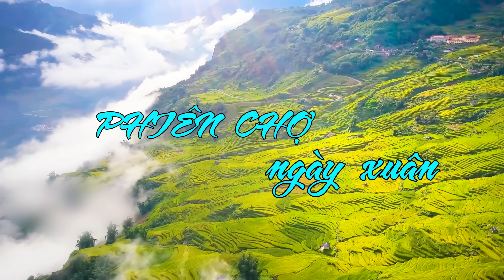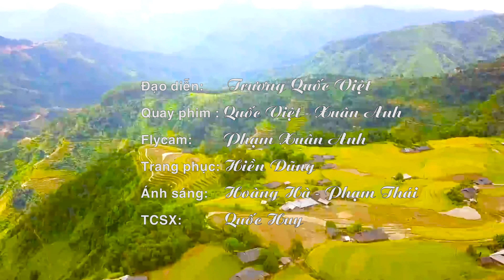Phiên Chợ Ngày Xuân - Vũ Như Nguyệt | Nhạc Xuân Vùng Cao Hay Nhất 2020